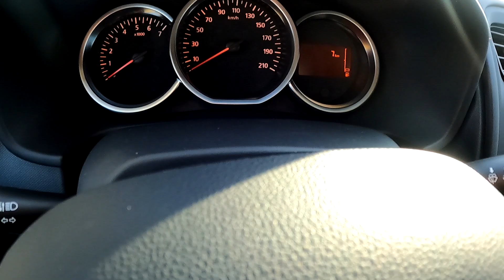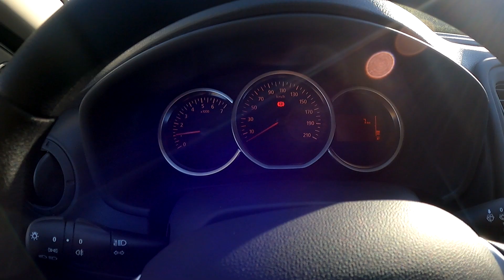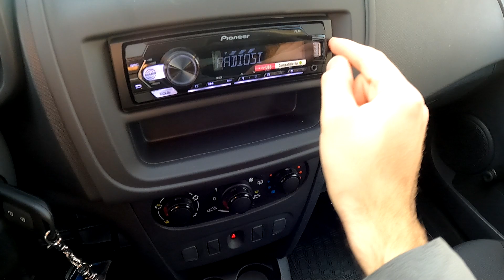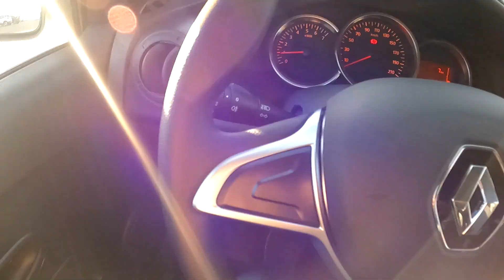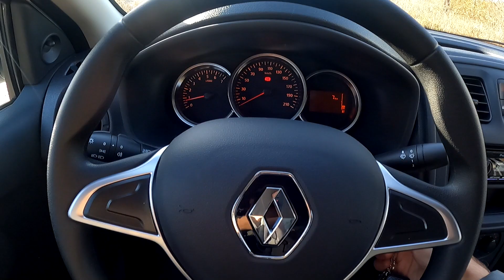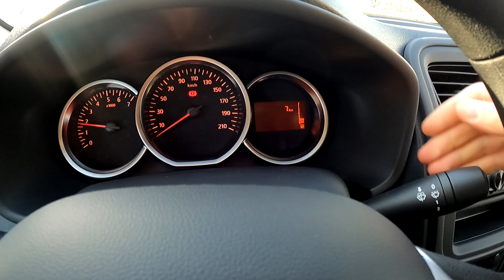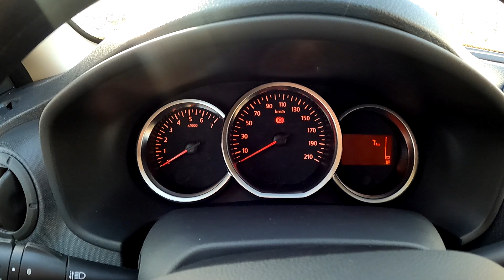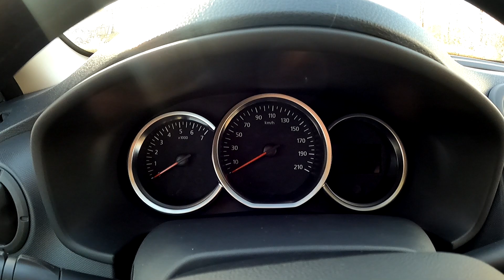РЕНО ЛОГАН 2021 В МИНИМАЛЬНОЙ КОМПЛЕКТАЦИИ Access! ЧТО С ТОБОЙ СДЕЛАЛИ?